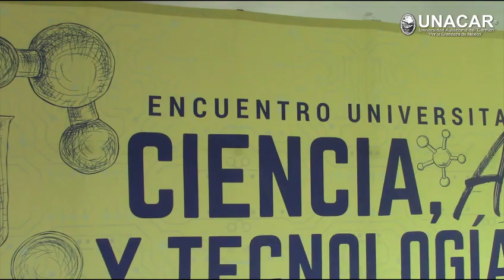Inauguran el XXXI Encuentro Universitario de Ciencias y Artes de la UNACAR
Autoridades universitarias, encabezadas por la rectora Dra. Sandra Martha Laffon Leal, inauguraron el XXXI Encuentro Universitarios de Ciencias y Artes.
En esta edición se realizarán 71 actividades durante nueve días que incluyen pláticas, talleres, foros, conferencias, participaciones artísticas, estrenos de películas y cortometrajes.🐬